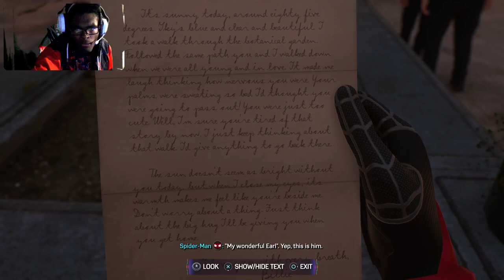Marvel's Spider Man 2 PS5 #14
MJ) Insomniac
привет, йоу
1v1? for money fr coming Leaving soon!
epic
Notace9059
now lets reach 700subs